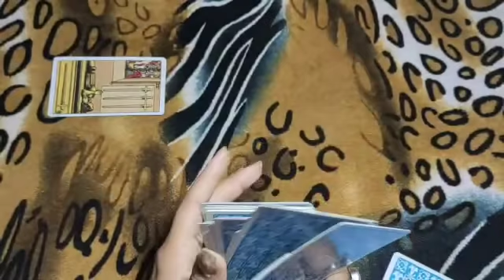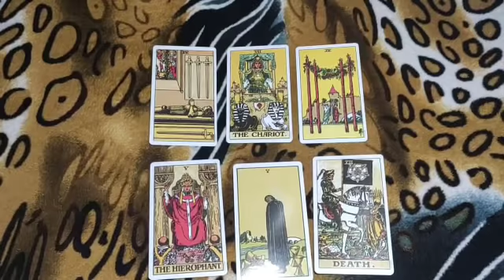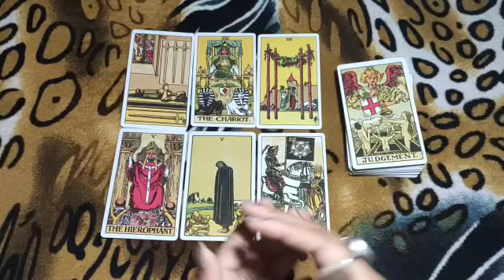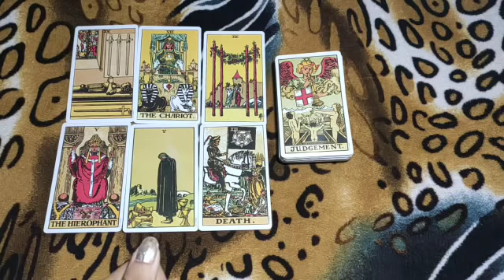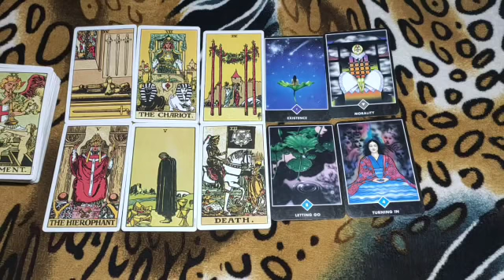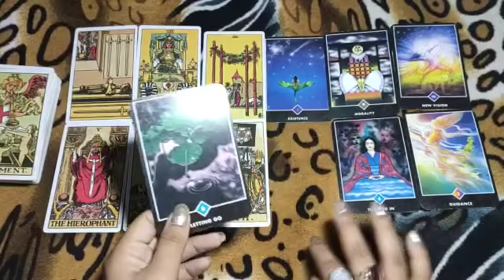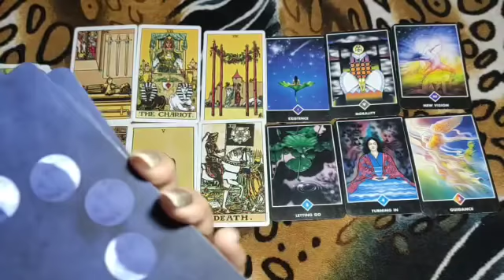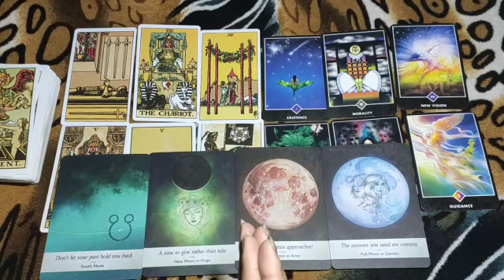KYA UNKO APNE KIYE PE AFSOS H?😔kya unko guilt h?🙂COLLECTIVE TARORT READINGS HINDI❤❤❤❤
lets check ky unhe guilt h?
PERSONAL PAID READINGS-
555/- for 3 questions
888/- for 6 questions
1555/- unlimited questions 30 min on call
2222/- unlimited questions 1 hour on call
Christmas🎄🎅🔔❄ offer/-
555/- for 4 questions
777/- for 7 questions